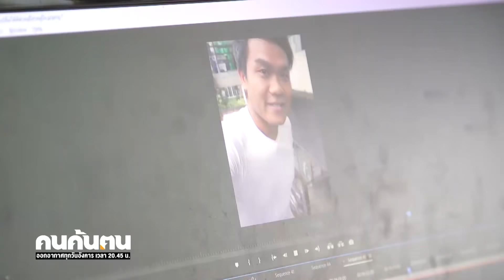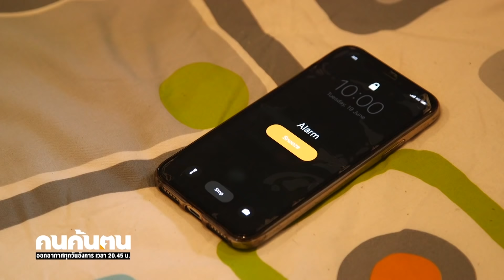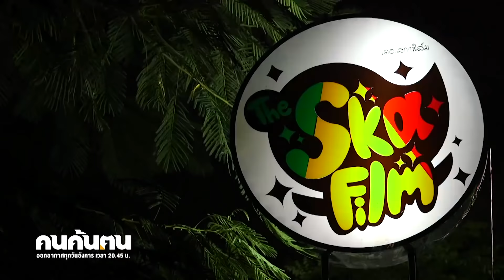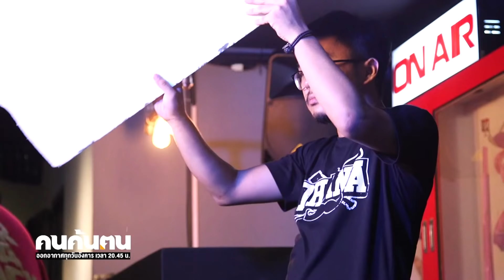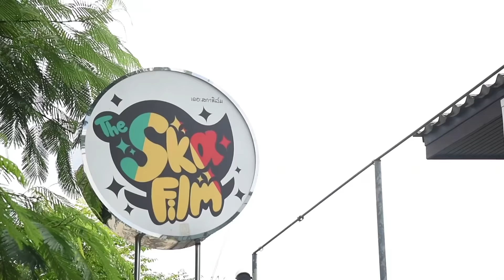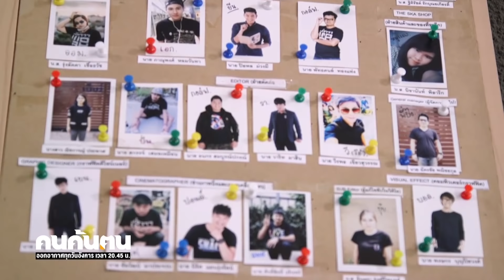คนค้นฅน : “บี้ เดอะสกา”เดอะสตาร์บนโลกออนไลน์ ช่วงที่ 1/4 (21 ส.ค.61)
จากเด็กคนหนึ่งที่เกิดและเติบโตในภาคอีสาน จนมีโอกาสได้มาเรียนปริญญาตรีที่คณะวิศวกรรมศาสตร์ เอกวิชาคอมพิวเตอร์ มหาวิทยาลัยพระจอมเกล้าธนบุรี และเรียนจบด้วยเกียรตินิยมอันดับสอง เขาโลดแล่นอยู่ในวงการสื่อออนไลน์มานานกว่า 7 ปี และมีคนติดตามมากมายจนเป็นYouTuber เบอร์หนึ่งของเมืองไทยแต่ความน่าสนใจของเขาไม่ได้อยู่ที่เขาทำคลิปอย่างไรถึงมีคนดูหลักแสนหลักล้าน ความน่าสนใจยิ่งกว่านั้นคือ วิธีคิดของคนหนุ่มคนหนึ่งที่กล้าเอาตัวเองออกจากพื้นที่ปลอดภัย กล้าทำกล้าลอง และพร้อมลองผิดลองถูกกับสิ่งที่ตัวเองได้ทำ เพราะเขาเชื่อว่า“การสะดุดหกล้มตั้งแต่อายุยังน้อย จะมีภูมิต้านทานและมีภูมิคุ้มกันในการพยุงตัวเองให้ลุกขึ้นยืนต่อไปได้”
ติดตามเรื่องราวของYouTuberเบอร์หนึ่งของเมืองไทย“บี้ เดอะสกา เดอะสตาร์บนโลกออนไลน์”กับวิธีคิดในการดำเนินชีวิตที่น่าสนใจในรายการ คนค้นฅน